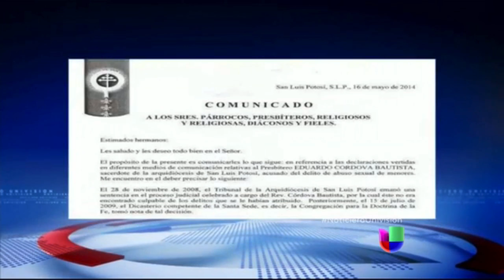Cura Pederasta en San Luis Potosí de la iglesia católica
Víctimas de Eduardo Córdova Bautista, un sacerdote acusado de pederastia hablaron de sus amargas experiencias.